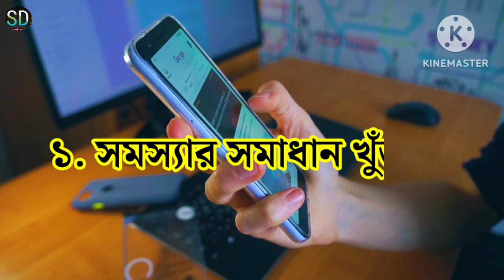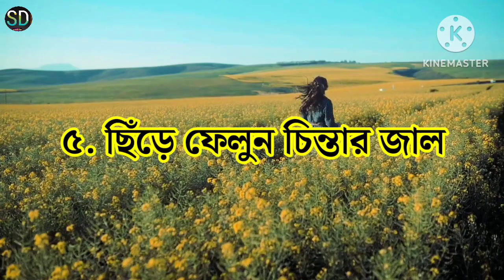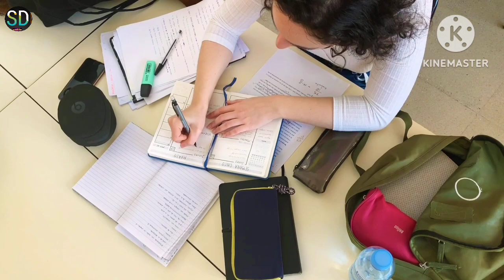চিন্তা থেকে মুক্তির উপায় | How To Get Relief From Tension And Anxiety | Motivational Video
আমরা অনেকেই অহেতুক দুশ্চিন্তা করি। অতিরিক্ত কল্পনা, অতিরিক্ত টেনশন, এবং অহেতুক উদ্বেগে ভুগি। যারা সারাক্ষণই অতি অল্প বিষয় থেকে শুরু করে অতি বৃহৎ ব্যাপার নিয়ে অহেতুক চিন্তা করেন তারা বিভিন্ন শারীরিক ও মানসিক সমস্যায় ভোগেন। তাই এই সমস্যাটি বাড়তে না দিয়ে এটিকে প্রতিকার করা উচিত। আজ এই ভিডিওতে জানানো হয়েছে আপনার অতিরিক্ত চিন্তার কারণ কী কী এবং তার প্রতিকার কীভাবে করা যেতে পারে।